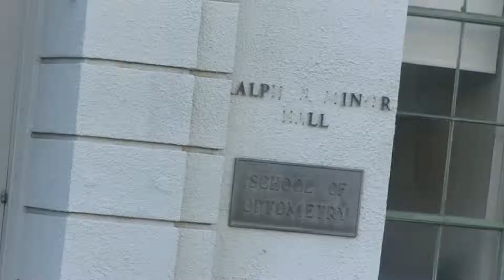UC Berkeley Part 26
Training Tour